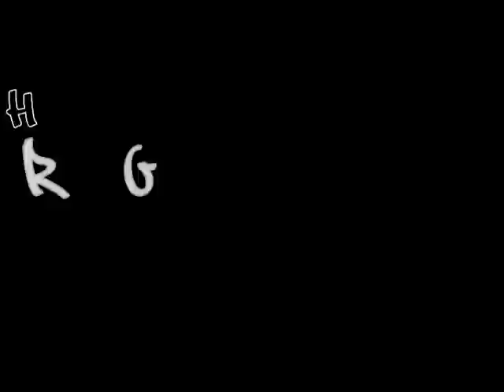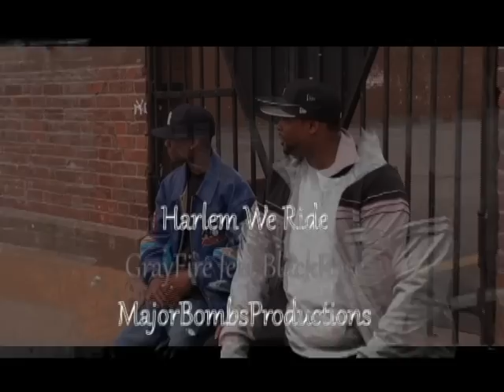GrayFire feat. BlackRose - Harlem We Ride (ScaleXLTV)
GrayFire feat. BlackRose - Harlem We Ride (Prod. by JoeBlack)
Video Directed and Edited by Rick Le Specialiste
Co-Directed by JoeBlack
Shot by GettiVisions & ScaleXLTV